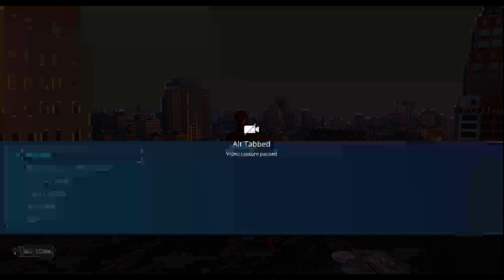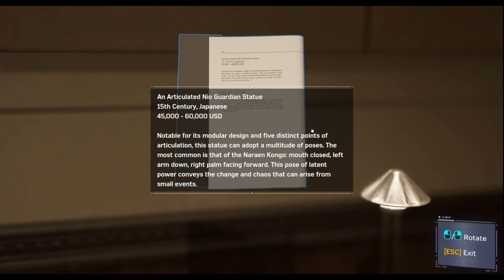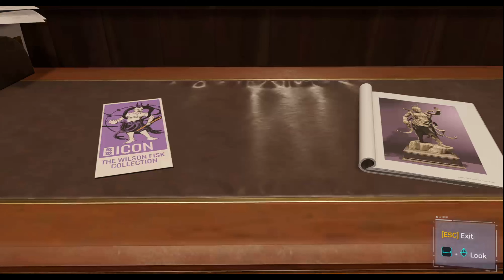Marvels Spider-man remastered(pc) kicking ass and taken names #2 (upto4k)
Its finally back im back into the spider-man grind